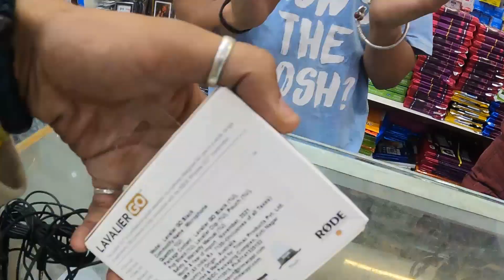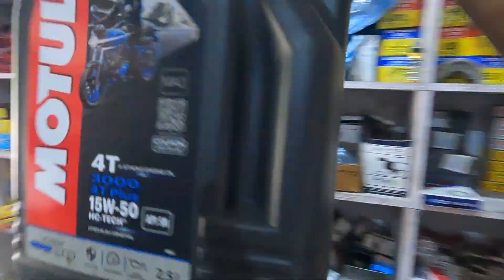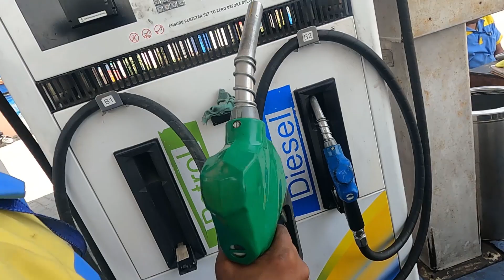Royal Enfield Service | Planning For Kaza Trip | Rambler Baba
Namaste 🙏

I am Sachin Thakur, A Solo Traveller and Vlogger from Hamirpur Himachal Pradesh.

Getting my Royal Enfield ready for the new Kaza Trip 2022. Full bike service and Rode Mic review.

Playlist Collection:-

1) Himachal Beyond Roads{ The Great Himalyan National Park} 2022

10) UNEXPLORED SAINJ VALLEY and BANJAR VALLEY (HIMACHAL PRADESH) 2021

11) PARVATI VALLEY ! KHEERGANGA and MALANA TREK.2021

12) FAMILY VLOGS, Fun Shun Purra. 2021

13 ) Mere Andaaz mai SHIMLA ! STARTUP OF MY VLOGGING JOURNEY ! 2020

14) Kashmir Travel vlog | Srinagar to Pahalgam Pt 1